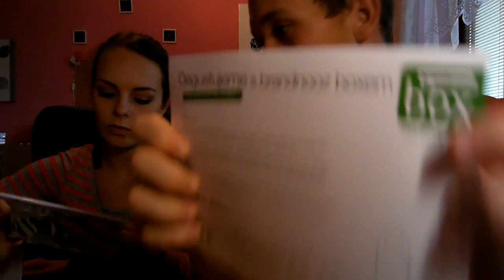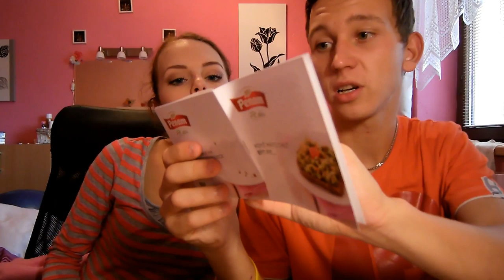Brandnooz box | Září 2014.